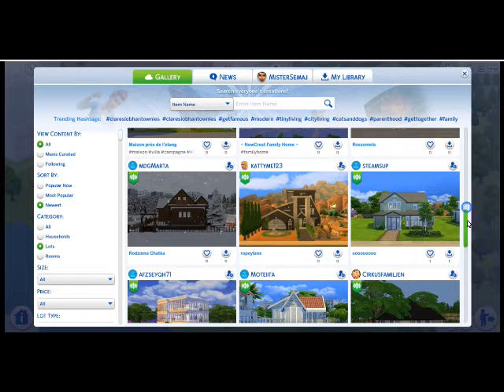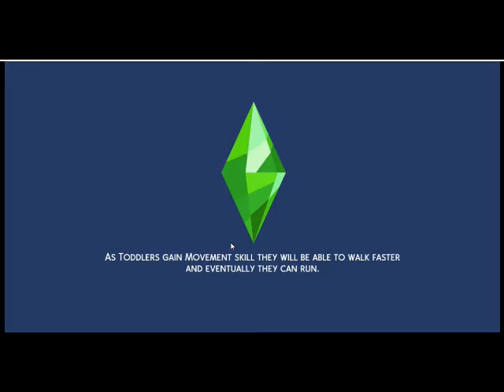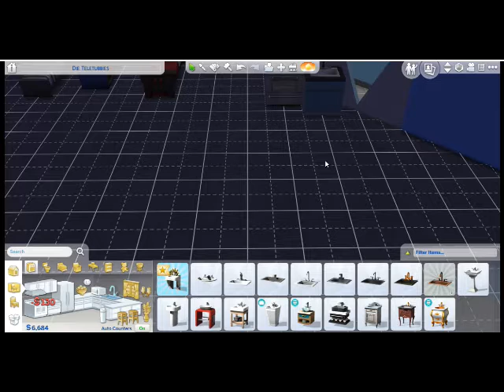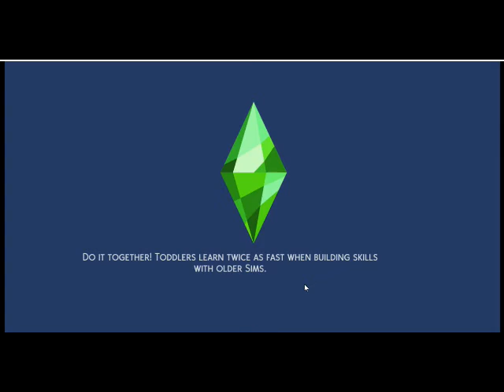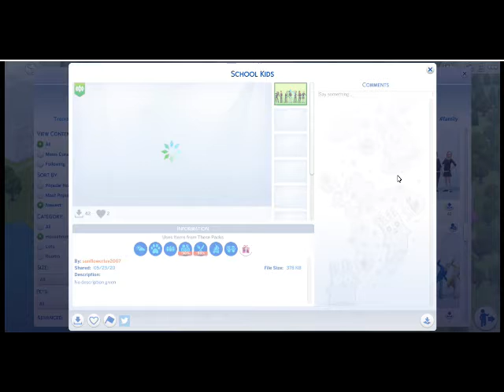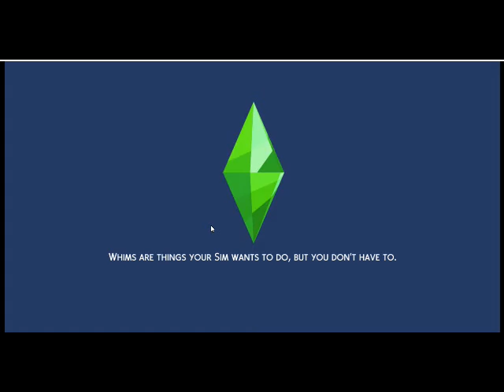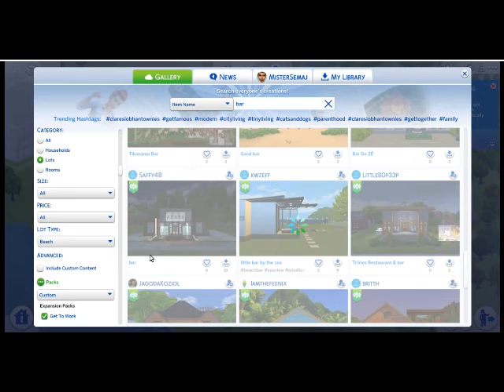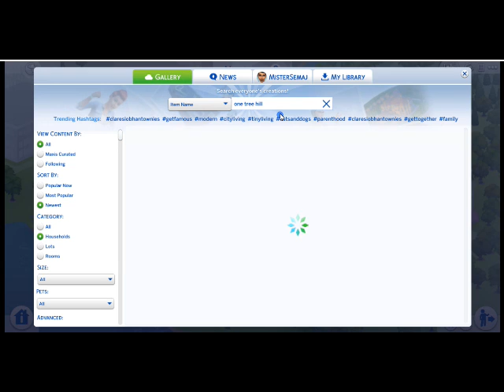04:020: Building a Neigbourhood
The PGOW20 Show: The Sims 4, Series 4, Episode 2